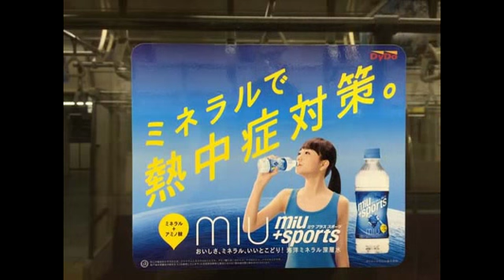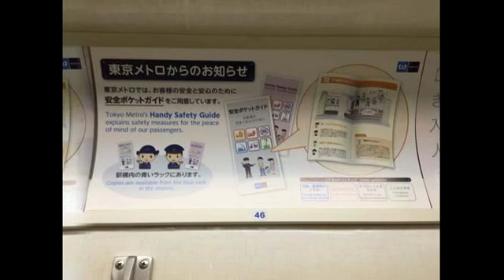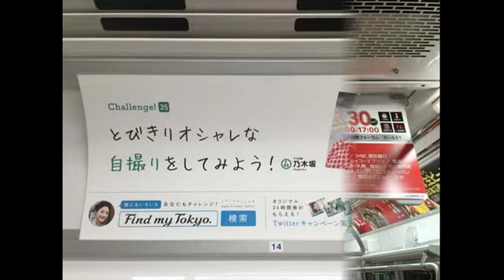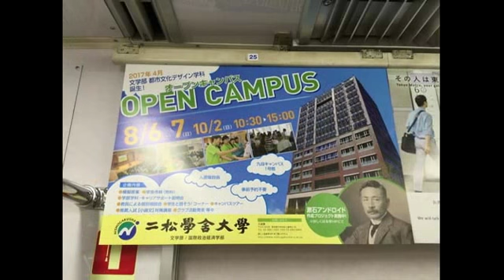清野菜名・深田恭子・綾野剛・ラッセルマイア・Hey! Say! JUMPほか【スライド★2016/7/27：Week30】地下鉄メトロ電車広告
- Metro HOT 100 Graphics（Jul. 27, 2016）